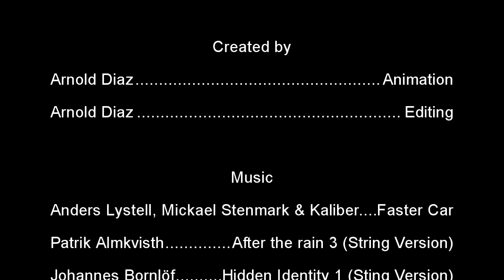Tie's World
My CTVA-461 class Final Project.

for PS4 gameplay and chat.